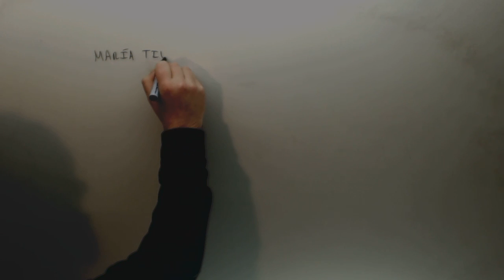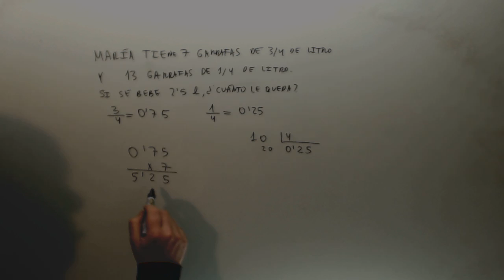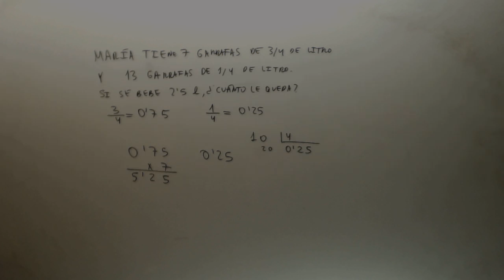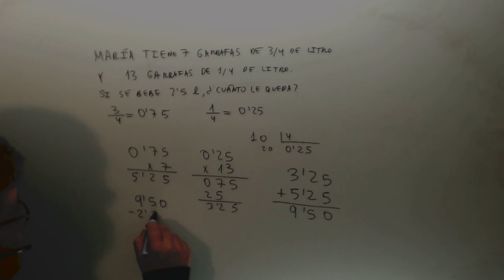Problemas numeros decimales Matematicas 6º Primaria Academia Usero Estepona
Problemas numeros decimales Matematicas 6º Primaria Suscríbete a nuestro canal en Youtube para ayudarnos a seguir creciendo Academia Usero en Estepona, el centro de formación con más vídeos en Internet del Mundo presenta